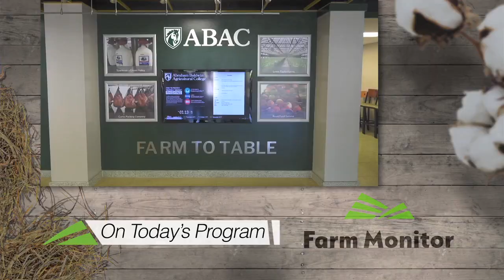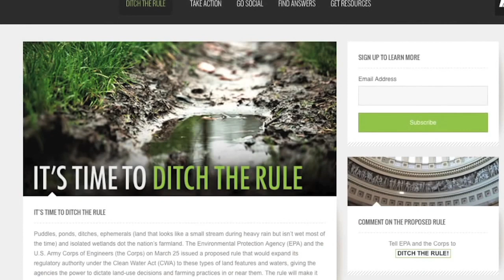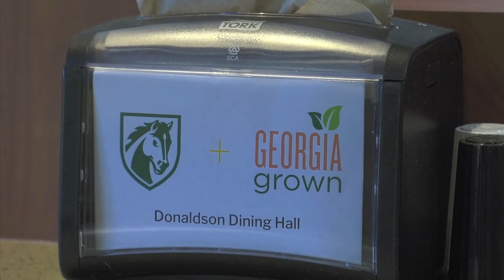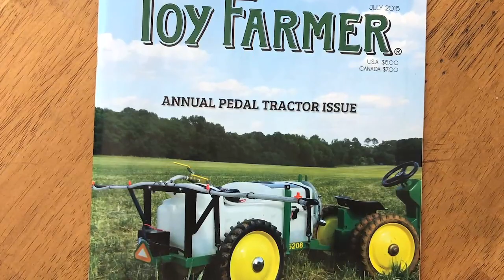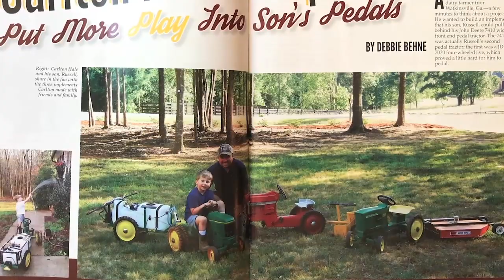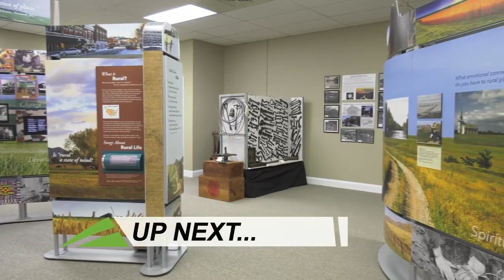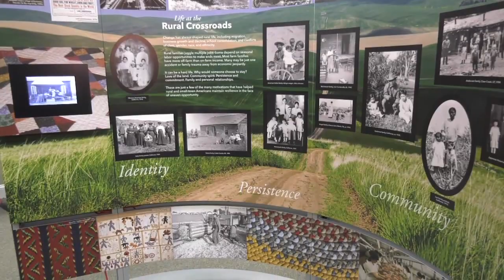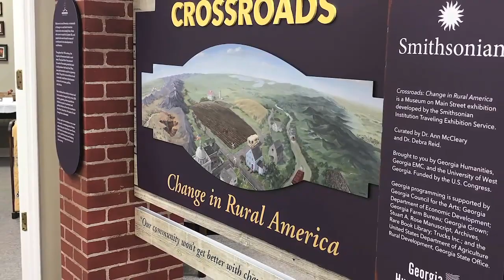Farm Monitor - September 21, 2019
On this edition of the Farm Monitor; ABAC students are REALLY liking their new Cafeteria. Why ABAC has partnered with Georgia Grown.  Also, on the show, the EPA finally does away with its old Waters of the U.S. Rule, but that doesn't mean the fight is over. Plus, Ranger Nick looks at toy tractors and tractor that really do some farming. THESE STORIES AND SO MUCH MORE STARTING RIGHT NOW ON THE FARM MONITOR.